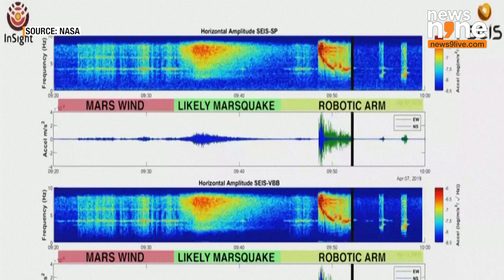Mars Seismic Data Indicates Huge Underground Reservoir Of Life-giving Liquid Water-NASA | News9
A groundbreaking study using data from NASA's Mars InSight lander has revealed the potential existence of a vast reservoir of liquid water located 7.2 to 12.4 miles beneath the Martian surface. This discovery suggests that Mars could have enough water to cover its entire surface and offers new insights into the possibility of microbial life on the Red Planet. The InSight lander, which has been studying Mars since 2018, used seismic data to uncover this hidden reservoir, shedding light on what might have happened to Mars' ancient oceans and advancing the search for life beyond Earth.